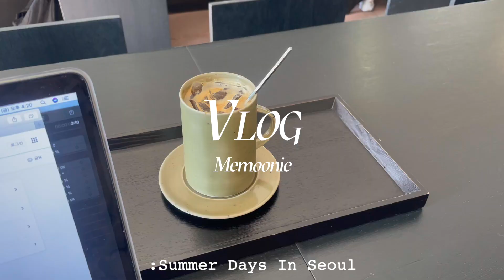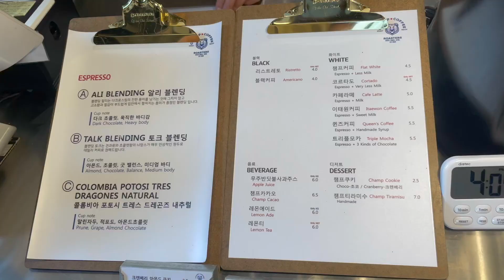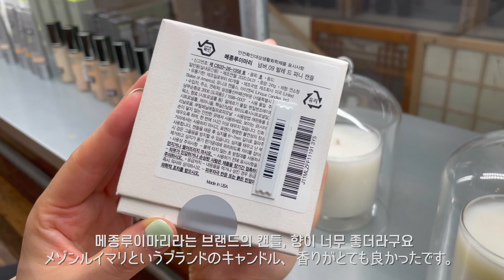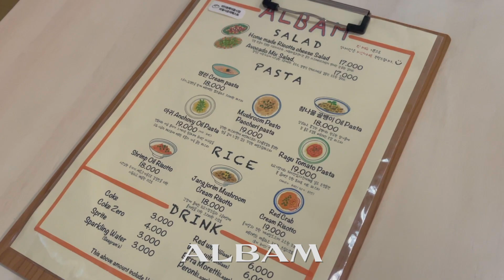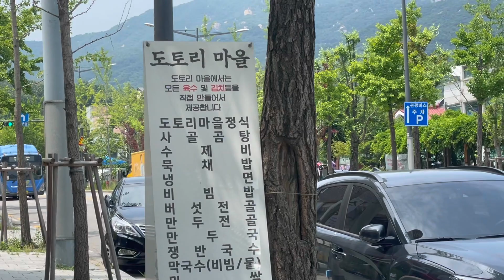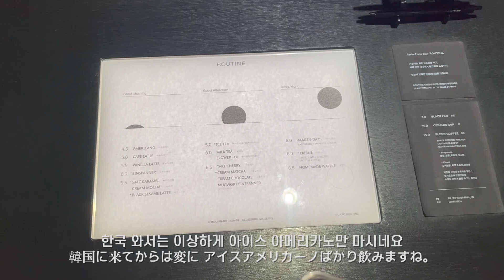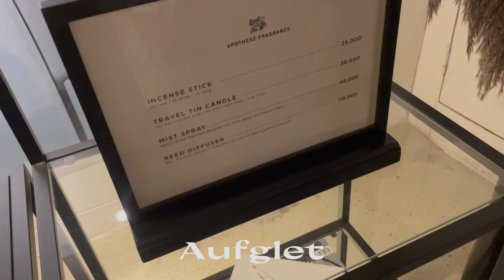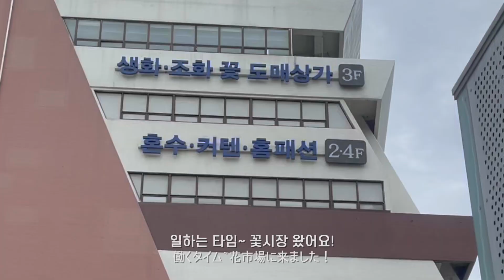seoul vlog🇰🇷 | 고속터미널 조화시장 | 이태원 앤틱가구거리 | Champ Coffee| 한남동 ALBAM | 아우푸글렛 | 워터밀리 | 친구 신혼집 집들이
안녕하세요!
도쿄에 돌아와 격리중인 메무니입니다 :)
한국 영상도 재밌게 시청 부탁드립니다 ! 💌